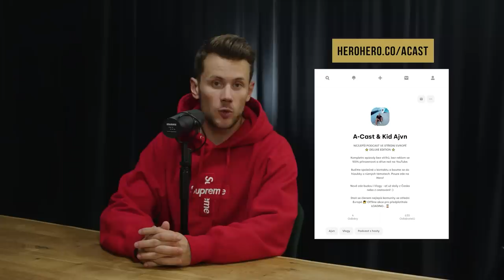MATY (SURVIVOR): Ostrov mě změnil, Návrat do práce byl těžkej, Martina jsem vyhlásil už na castingu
klíčová slova
a-cast
kid ajvn podcast
maty survivor
matěj survivor
matty quitt
matty survivor podcast
matěj survivor rozhovor
matěj podcast survivor
a-cast podcast
a-cast s ajvnem
nejlepší podcast ve střední evropě